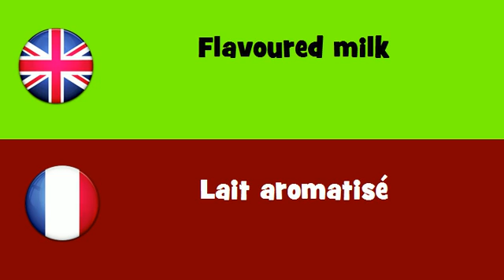FROM ENGLISH TO FRENCH = Flavoured milk